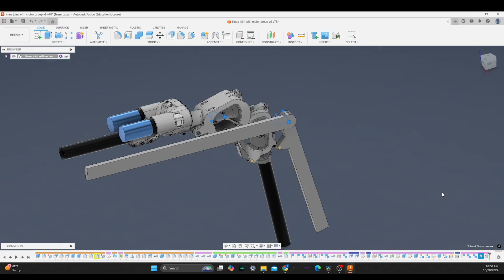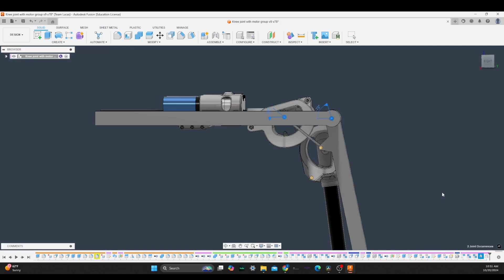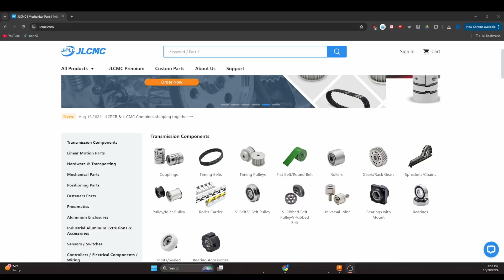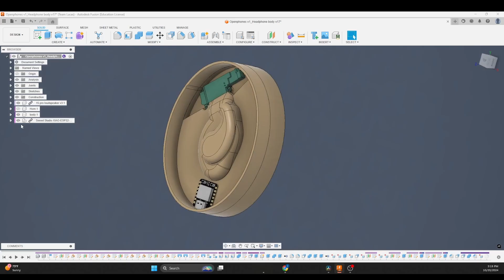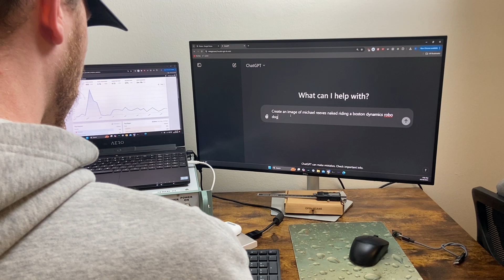Open-Source DIY Quadruped: An Assembled Leg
After a ton of work I finally got all of the parts printed and an entire leg assembled ready for testing... Or so I thought. .

take hashtag

And find download links for the STEP files on my